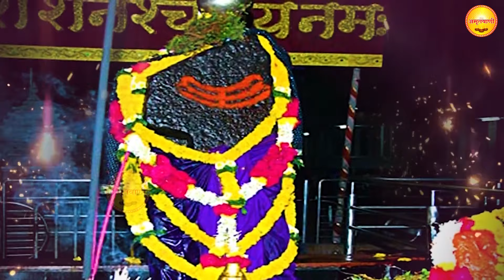शनिवार स्पेशल: चमत्कारी शनि अमृतवाणी - Shree Shanidev Amritwani- शनिदेव वंदना - Shani Hanuman Bhajan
Amritwani Channel from the house of Ganga Cassette presents - शनिवार स्पेशल: चमत्कारी शनि अमृतवाणी - Shree Shanidev Amritwani- शनिदेव वंदना - Shani Hanuman Bhajan

Lord Bhakti
God Bhakti
Bhagwan Bhakti
Jai Bhakti
Jay Bhakti
Karma Bhakti
Peace Bhakti
Value Bhakti
Sanskar Bhakti
Hindu Bhakti
Religion Bhakti
Bhajan Bhakti
Aarti Bhakti
Song Bhakti
Chalisa Bhakti
Praise Bhakti
Mantra Bhakti
Meditation Bhakti
Mind Bhakti
Devotional Bhakti
Guru Bhakti
Divine Bhakti
Temple Bhakti
Pooja Bhakti
Archana Bhakti
Ram Bhakti
Sita Bhakti
Shiva Bhakti
Shankar Bhakti
Ganesh Bhakti
Ganpati Bhakti
Krishna Bhakti
Laxmi Bhakti
Saraswat Bhakti
Hanuman Bhakti
Sai Baba Bhakti
Kali Bhakti
Durga Bhakti
Ambe Bhakti
Maa Bhakti
Hindi Bhakti
Vishnu Bhakti
Mahalaxmi Bhakti
Ramayan Bhakti
Gayatri Bhakti

Song - Shree Shani Amritwnai
Album - Shani Hanuman Bhajan